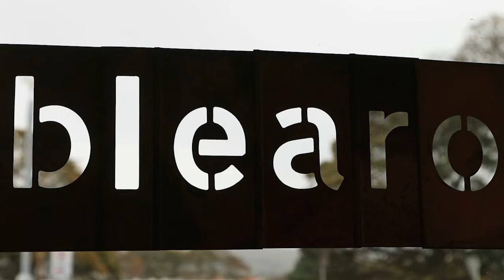GIOfest XIII - Blearo by Graeme Wilson & Kath Keay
Graeme has a long-established presence in the Northern English and Scottish jazz and improv scenes so its not surprise he’s appearing at GIOfest hot on the heels of two sets at Newcastle’s TUSK Virtual last month. Highly regarded as both a collaborator and as leader of his own quartet, featuring bassist Andy Champion and others, Wilson is also a GIO veteran.

Cath Keay is a visual artist channelling her explorations mostly through ideas about sculpture and architecture. She also works around ideas about designed structures and how nature and creatures interact with and change them. Graeme and Cath’s piece sees them both respond to the other from their very different standpoints.